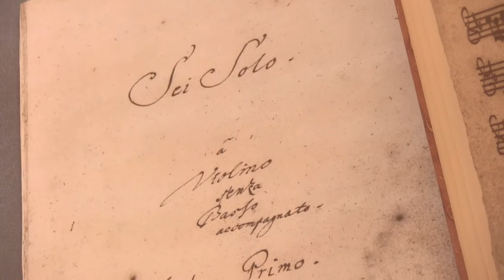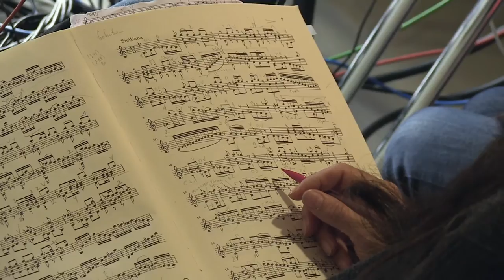Midori Seiler - Bach: The Violin Sonatas (Trailer)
Diese Einspielung ist ein authentisches Dokument von Midori Seilers musikalischen Meisterschaft und Liebe für die Musik von Johann Sebastian Bach.

This recording is an authentic document of Midori Seiler's musical mastery and love for the music of Johann Sebastian Bach.